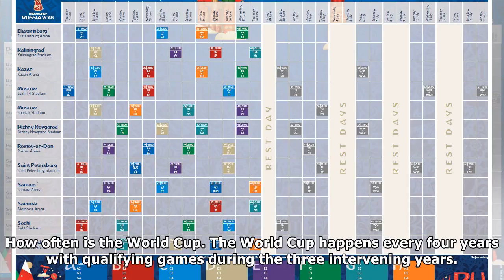World Cup 2018: How many games in the World Cup? How often is the World Cup?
Many Thanks./